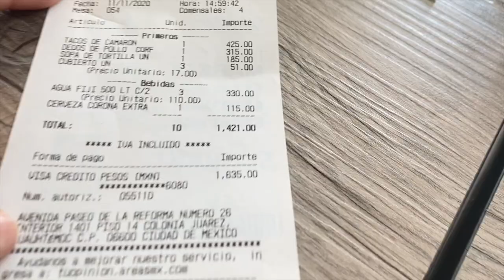CABO 2020 VLOG! | Bri Galarza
Welcome to the Bri Galarza youtube channel. Here you will find the latest messages from Bri Galarza and the West Denver staff members.